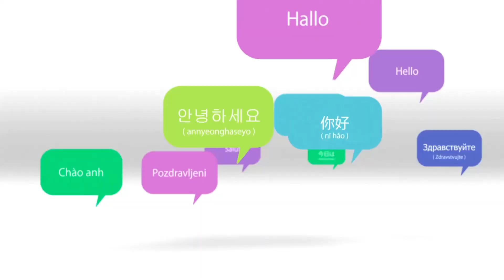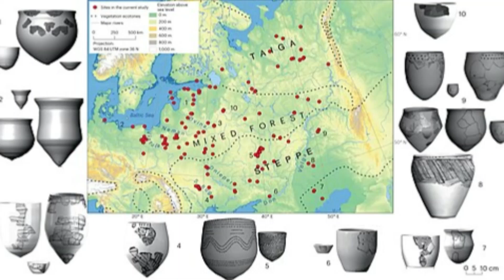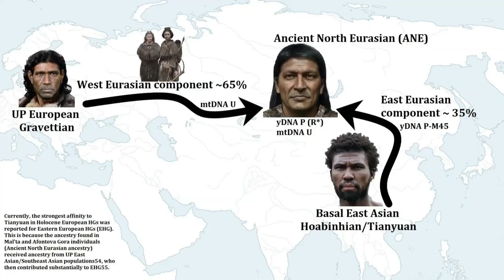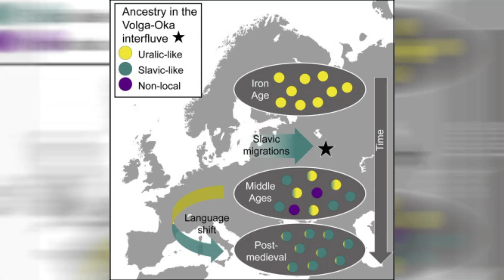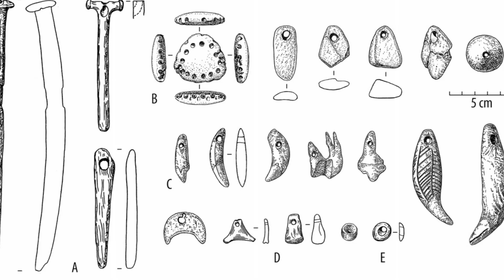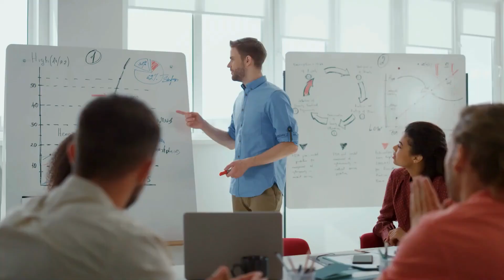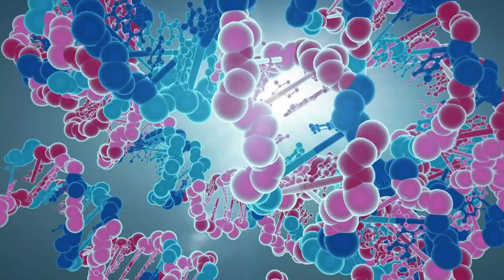How 40,000 People Birthed BILLIONS!